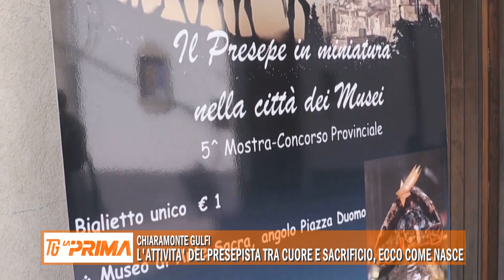L’attività del presepista tra cuore e sacrificio, ecco come nasce